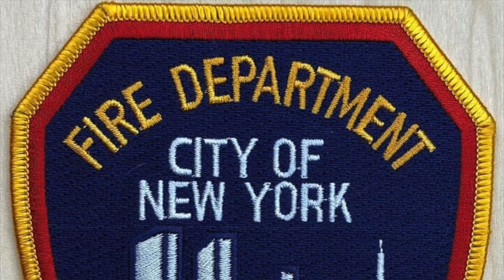FDNY Brand New Engine 79 Responding 10/28/21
FDNY Spare Brand New Engine 79 Responding to a call in the Jerome Park section of The Bronx Borough, New York City, New York
Date: 10/28/21